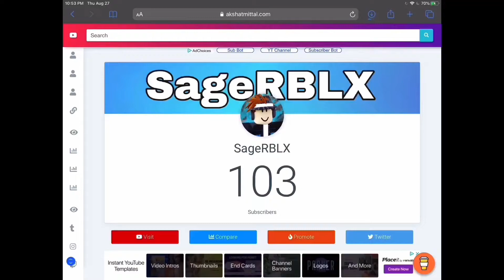The moment you hit 100 subscribers...